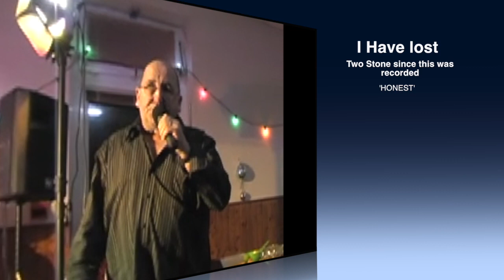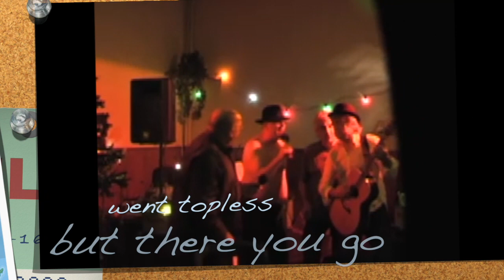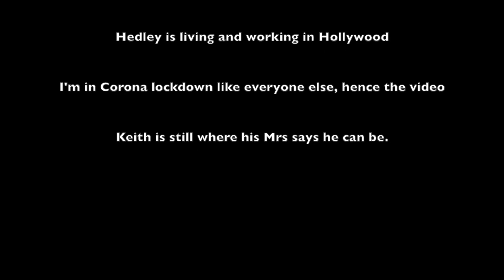John Parr in Bussiere Poitevine France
John sings